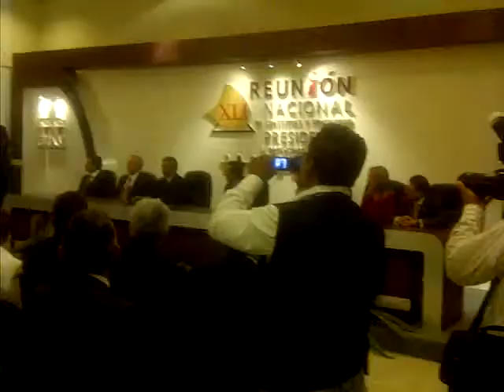Mensaje ETC Gob. de Tam. "Reunion Nac. Pres. de Consejos Estatales Electorales".